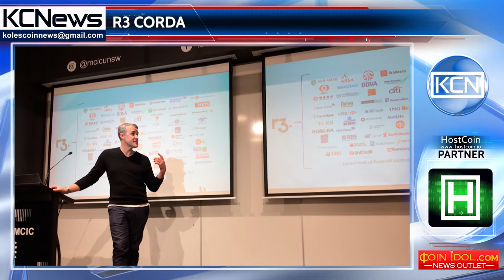Corda 1.0 is coming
R3 soon launches Corda 1.0. R3, a distributed database technology company, will launch its platform Corda 1.0 by the end of September, about this coindesk informs. The Corda protocol has already undergone a number of trials. In June, it was successfully tested by a group of Japanese financial organizations, which used the platform to streamline the exchange of derivatives. Beta, originally launched in 2016, has already been used in the development of a number of proofs-of-concept and initial trials. Corda product lead, Mike Ward, expects the launch will trigger a new phase of development in which consortium members discover unexpected ways of using a shared, distributed ledger to save money and generate new sources of revenue.